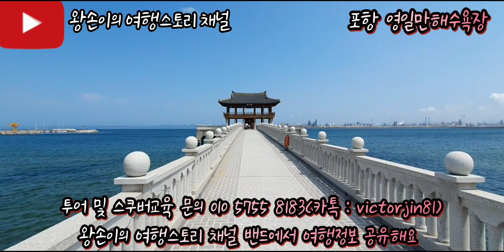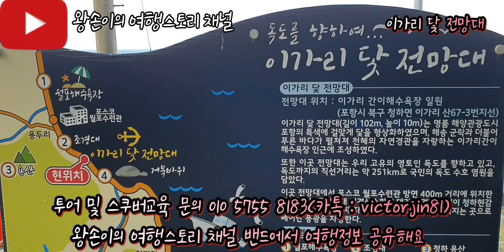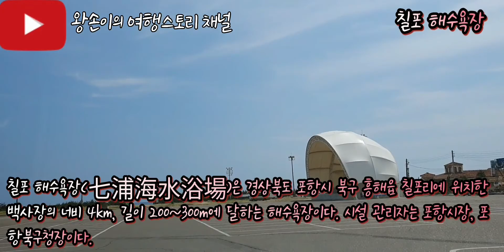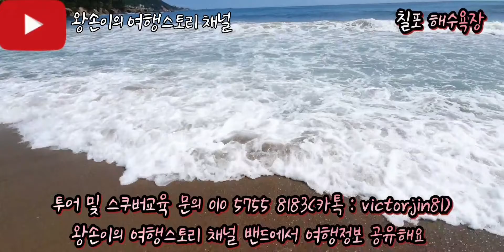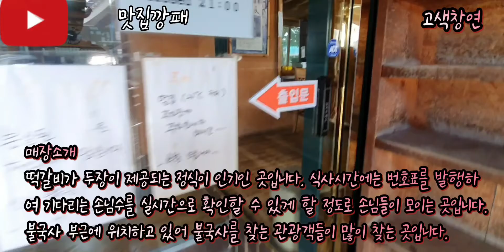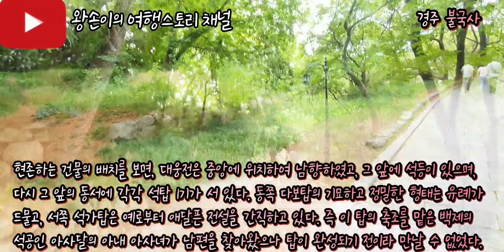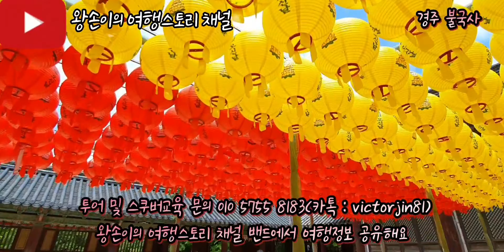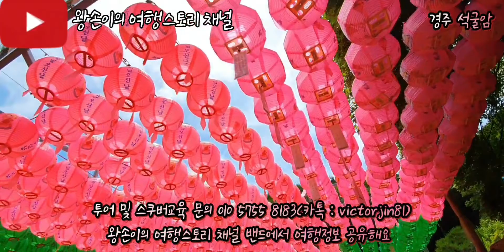#1 왕손이 여행TV. 포항 경주 여행포인트 맛집, 펜션 호캉스정리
왕손이의 여행스토리 채널 밴드에서 여행정보 공유해요